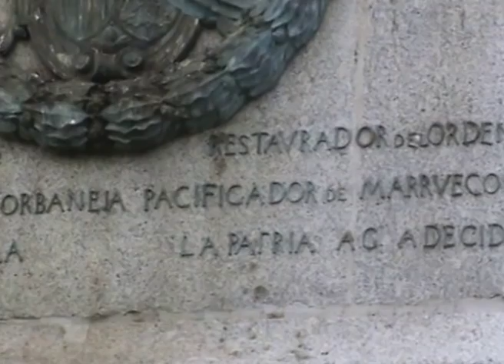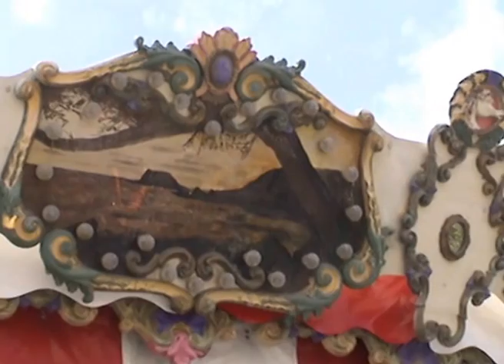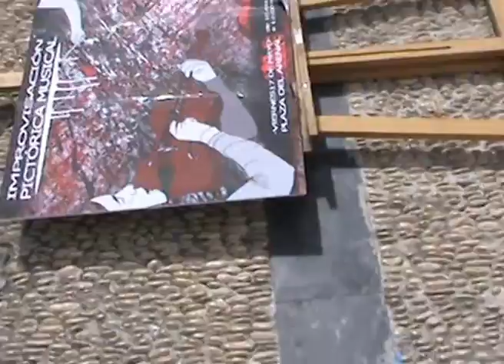Intervención pictórico-musical (Jerez de la Frontera, 7 de mayo de 2013)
Action Painting e improvisación musical en la plaza del Arenal (Jerez
de la Frontera). Actividad organizada por la Escuela de Arte en
coordinación con la asignatura de "Improvisación libre y música
intuitiva" del Conservatorio Profesional de Música Joaquín Villatoro.